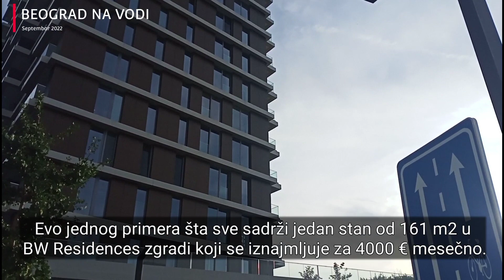Ovo je zgrada sa najskupljom kirijom za stan u Beogradu na vodi HD Video (1080p)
BW Residences je zgrada prvih stanovnika u Beogradu na vodi ali i najskuplih zakupa stanova.